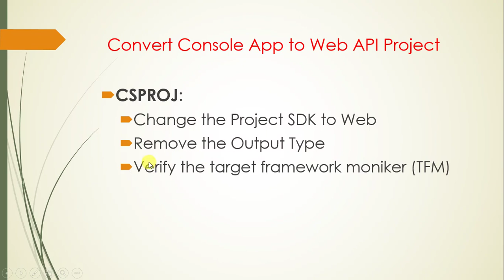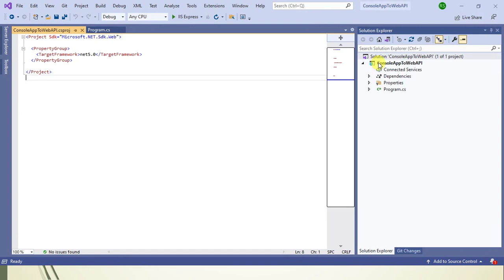#26 : Convert Console Application to Web API Application | Update csproj file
In this video we will discuss how to convert Console Application to Web API application in Asp.net Core. There are few steps to convert console into web application. So in this video we will update csproj file in asp.net core.